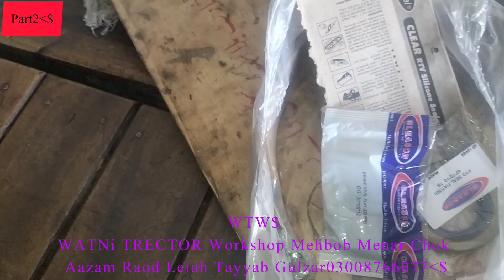Fiat 640 Hisa Hydraulic Repair Part$ Quality WATNi TRECTOR